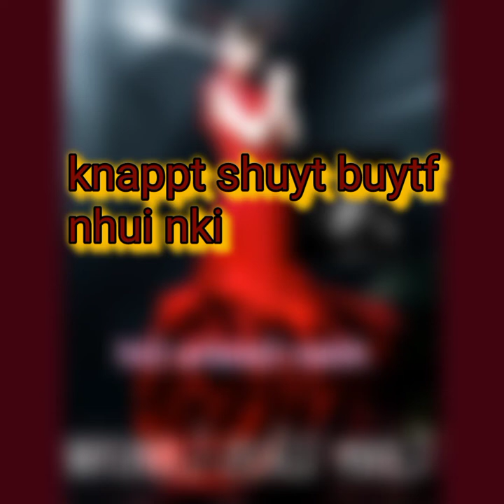Alien Geisha Girl in the Artic - Lenny Wiles Lionstar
Song is now on Spotify. Add to your playlist and dance to the Northern Lights
I traveled to the North Pole to meet with the Alien Artic Girl. We danced all night.